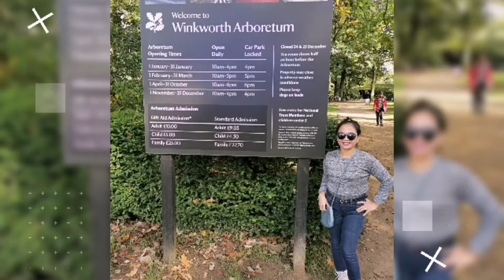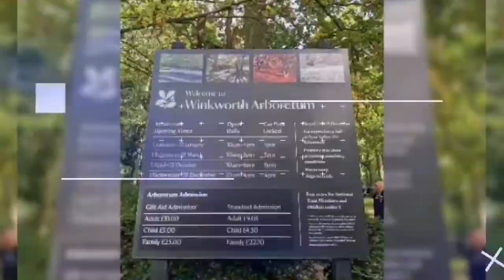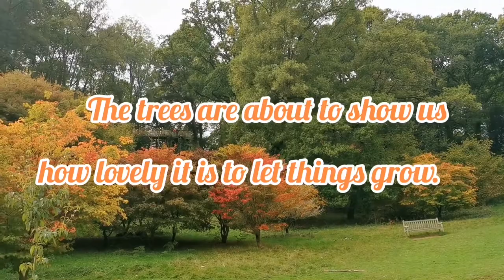WINKWORTH ARBORETUM || TRAVEL VLOG || WALK WITH ME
First visit to winkworth and absolutely loved the colours and the views. Amazing place to have a lockdown walk and get a dose of nature. 🍁🍂